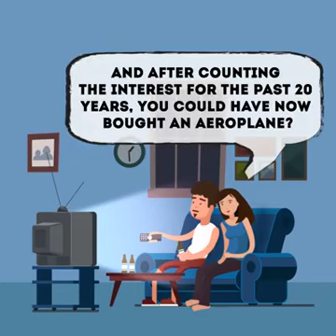Nice one watch it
Video from My Life My Ways